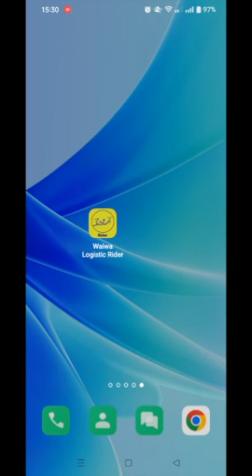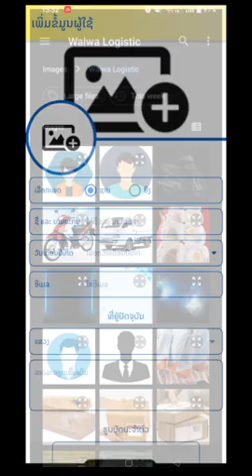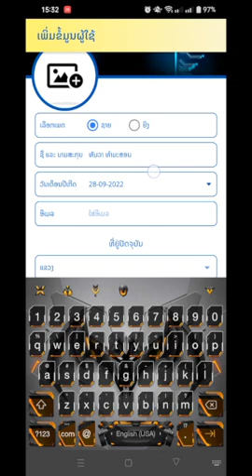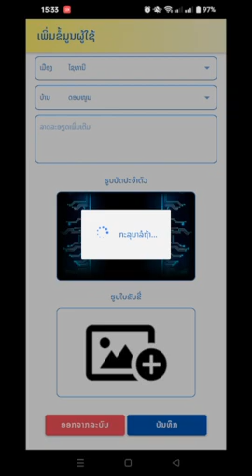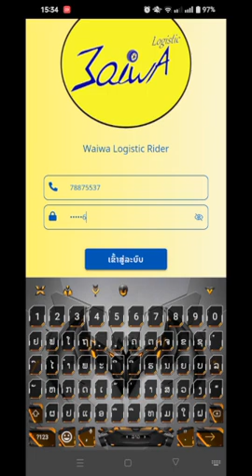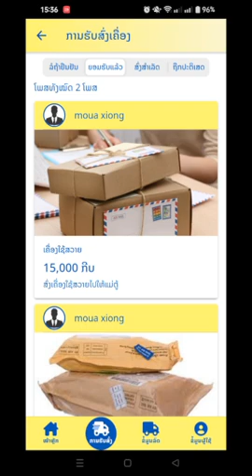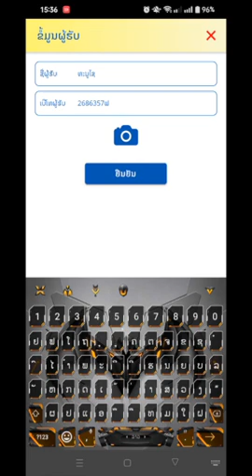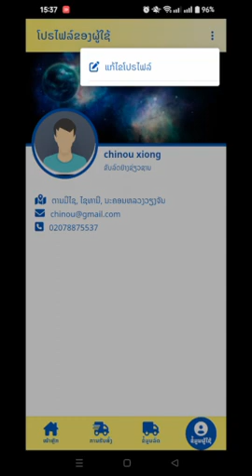Waiwa delivery rider